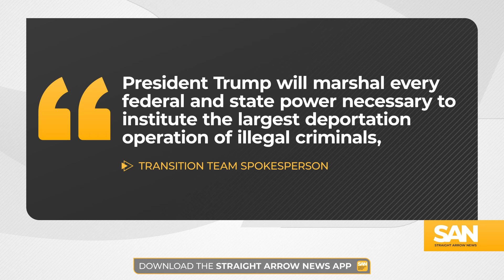Trump confirms he’ll use military for immigration enforcement, deportations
President-elect Trump said that he is preparing to declare a national emergency when he takes office which will allow for the use of military assets to conduct a mass deportation program. According to incoming Border Czar Thomas Homan, they will prioritize removing those with criminal convictions.

“The priorities for the deportation operation are public safety threats and national security threats,” Homan told Chris Cuomo on News Nation. “Last time I looked at the data, we have over 700,000 illegal aliens in this country that have a criminal conviction and a final order that walk the streets.”

Trump previously declared a national emergency in February 2019 that stated the border security and humanitarian crisis at the time threatened core national security interests. He instructed the Secretary of Defense to move troops in ready reserve to active duty so they could assist at the southern border. Biden terminated the declaration the day he took office.

In October 2018, Trump ordered 5,000 troops to the southern border to “harden” points of entry. Most were unarmed, they built barriers and played a logistical support role for Border Patrol agents.

It does not appear the military has ever been used for a deportation operation.

This is exactly what Trump plans to do, according to a transition team spokesperson.

“President Trump will marshal every federal and state power necessary to institute the largest deportation operation of illegal criminals, drug dealers, and human traffickers in American history while simultaneously lowering costs for families,” the spokesperson said.

Trump said he gets his authority from the 1798 Aliens Enemies Act, which according to the Constitution Center, granted the president unilateral authority to deport non-citizens who were subjects of foreign enemies.

That law has only been invoked three times in the country’s history – the War of 1812, World War I and World War II.